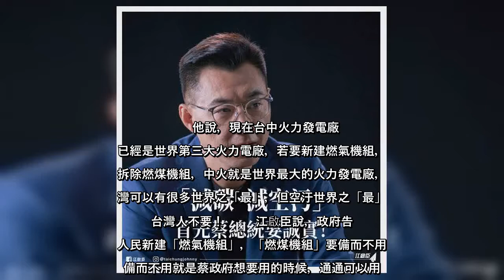✅ 蔡總統在臉書粉專發文，強調她任內中火用煤量減幅超過600萬噸，是歷任總統最多，並稱「國民黨指控民進黨政府打算擴建台中火力發電廠（中火），減煤、減碳承諾跳票」是造謠。國民黨主席江啟臣也在臉書回應，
✅  蔡總統在臉書粉專發文，強調她任內中火用煤量減幅超過600萬噸，是歷任總統最多，並稱「國民黨指控民進黨政府打算擴建台中火力發電廠（中火），減煤、減碳承諾跳票」是造謠。國民黨主席江啟臣也在臉書回應，表示「減